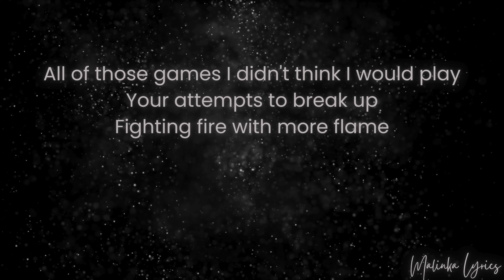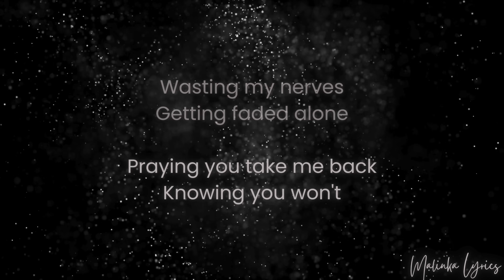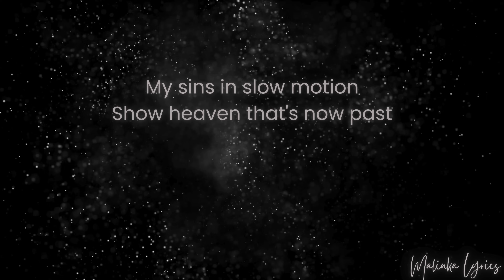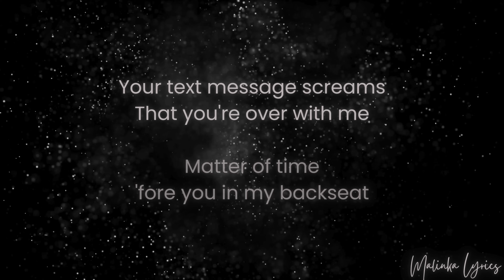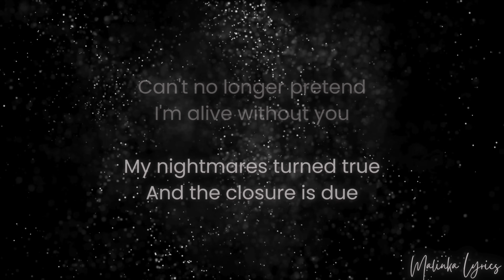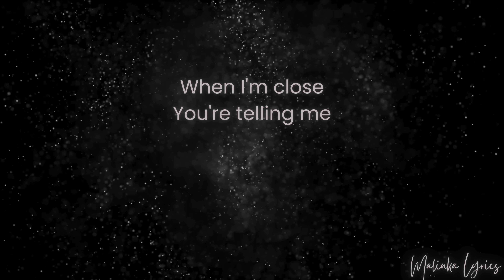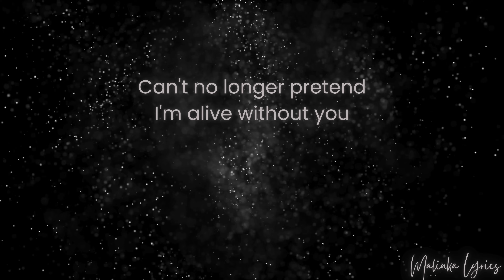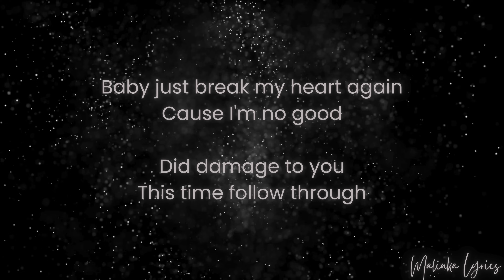Ex Habit - Bad Girls do It Well [4k Lyrics]